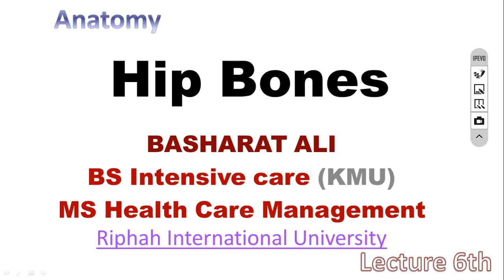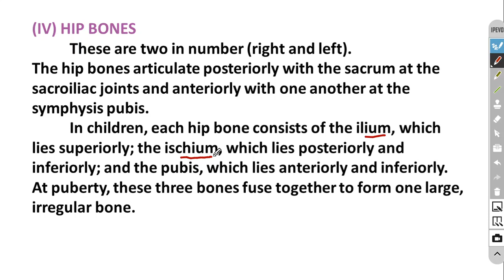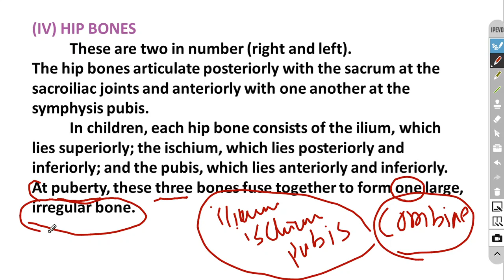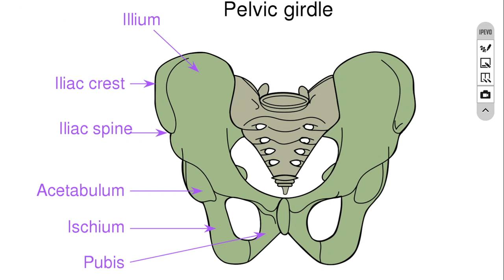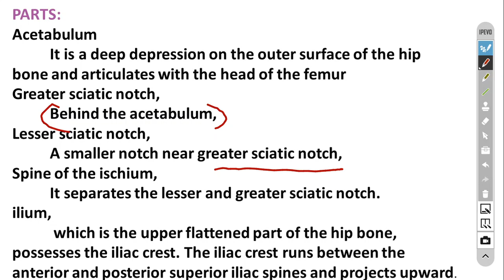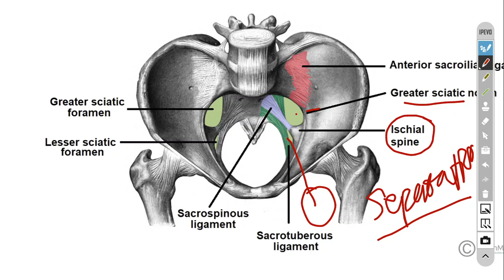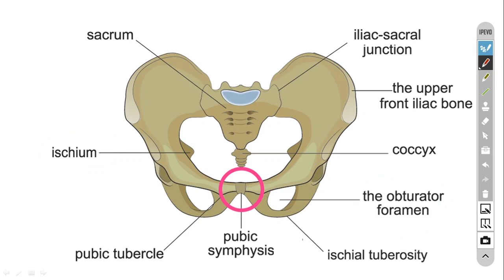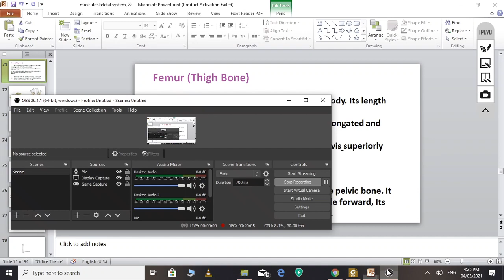Pelvic Girdle | Hip Bones In Urdu | Lec 6th | Anatomy For Bs And Diploma | Basharat Ali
Will discuss about the hip bones and its connection with Femur Bones.